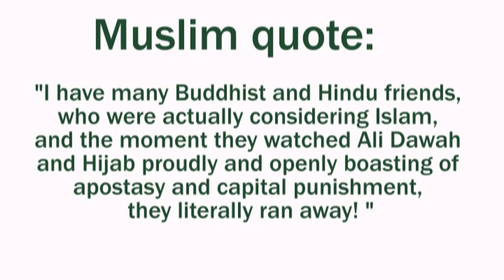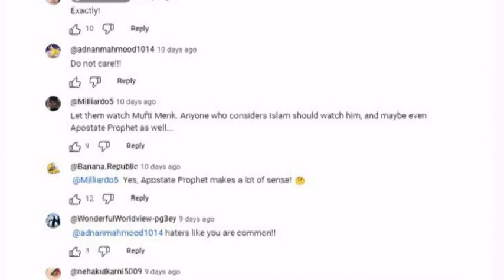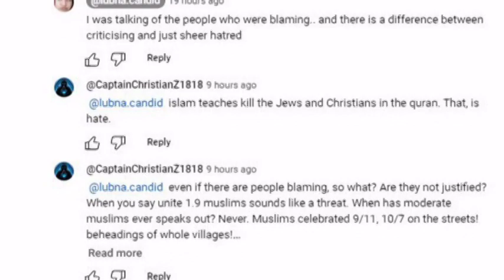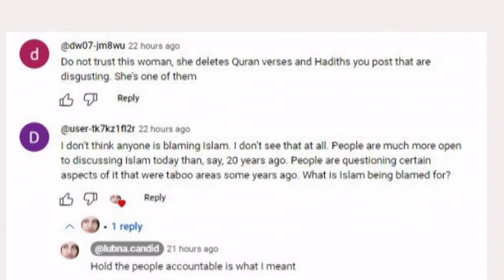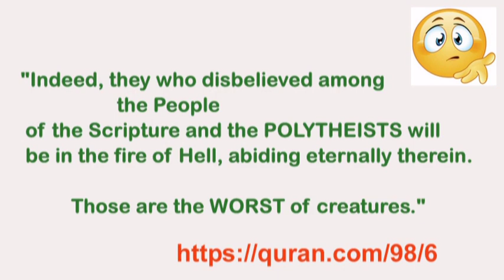EXPOSED: Lubna.Candid - The Moderate Muslim Trap!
This is a follow up video..An ex Muslim leaves Lubna a comment,
you can clearly see the hypocrisy!
3  hours ago (edited)
"I'm trying to help Muslims leave Islam by seeing for themselves since I found out my religion is false.
If this is the way to unite Sunnis and Shias then that's a good thing but my aim is seeking the truth and leaving the false.
 Sorry, I disagree with certain points you made but thank you for showing me the realistic side.

Many of them never really leave Islam, they only seek to change your perception of their holy book.

Narrated Zaid bin Aslam that his father said:
"I saw `Umar bin Al-Khattab kissing the Black Stone and he then said, (to it) 'Had I not seen Allah's Apostle kissing you, (stone) I would not have kissed you.' "

It was narrated that 'Aishah said:
"The Messenger of Allah married me when I was six, and consummated the marriage with me when I was nine, and I used to play with dolls."

Narrated `Aisha:
I used to play with the dolls in the presence of the Prophet, and my girl friends also used to play with me. When Allah's Messenger (ﷺ) used to enter (my dwelling place) they used to hide themselves, but the Prophet would call them to join and play with me. (The playing with the dolls and similar images is forbidden, but it was allowed for `Aisha at that time, as she was a little girl, not yet reached the age of puberty.) (Fath-ul-Bari page 143, Vol.13)

Narrated `Aisha:
that the Prophet (ﷺ) married her when she was six years old and he consummated his marriage when she was nine years old, and then she remained with him for nine years (i.e., till his death).

Surely those who deny Allah and His messengers and wish to make a distinction between Allah and His messengers,1 saying, “We believe in some and disbelieve in others,” desiring to forge a compromise,
they are indeed the true disbelievers. And We have prepared for the disbelievers a humiliating punishment.

Whoever seeks a way other than Islam,1 it will never be accepted from them, and in the Hereafter they will be among the losers.

Surely those who reject Our signs, We will cast them into the Fire. Whenever their skin is burnt completely, We will replace it so they will ˹constantly˺ taste the punishment. Indeed, Allah is Almighty, All-Wise.

"Indeed, those who disbelieve from the People of the Book and the polytheists will be in the Fire of Hell, to stay there forever. They are the worst of ˹all˺ beings."